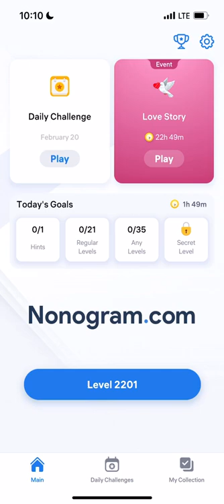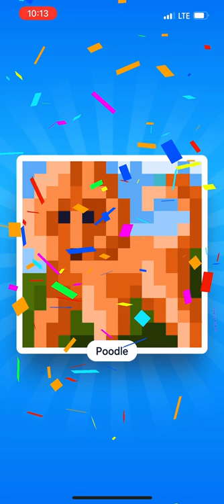Nonogram.com - Number Puzzle LEVEL 2201